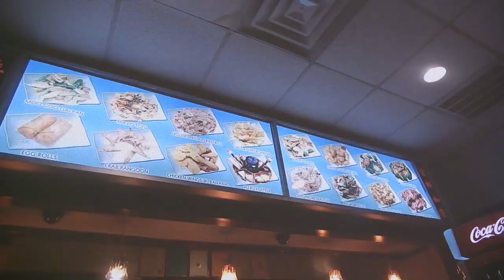Happy Hippy (Official Music Video)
Get the freshest Uncle Spudd tracks on bandcamp and all the other major streaming and download services!